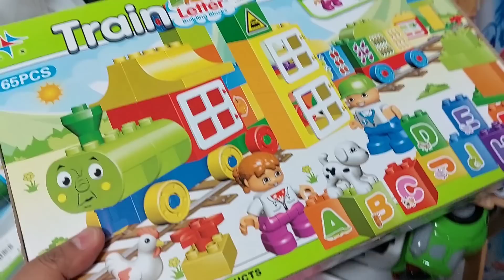MGA AFRICANANG NGAYON LANG NARANASAN MAGBALOT NG REGALO...